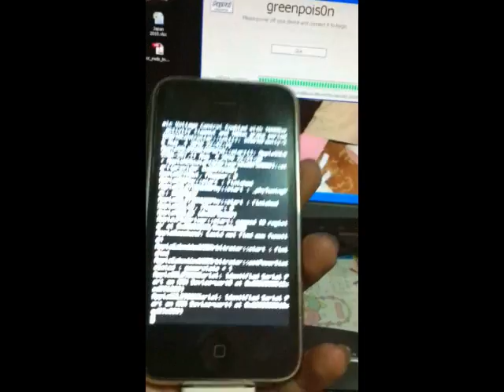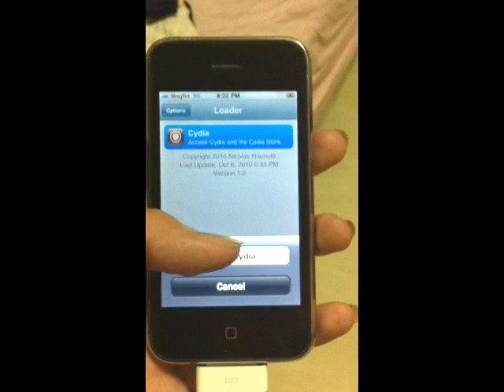iPhone 3GS v4.1 Greenpois0n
the process.